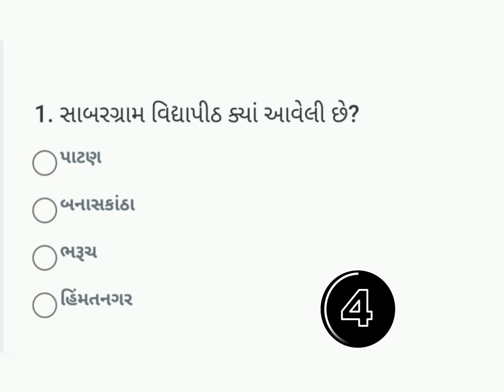સાબરગ્રામ વિદ્યાપીઠ ક્યાં આવેલી છે?/ Sabargram vidhyapith / Sabargram vidhyapith in which district.